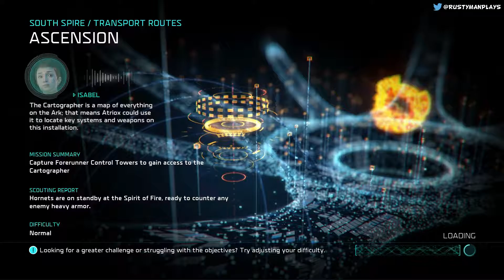Let's Play: Halo Wars 2 #3 - Ascension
Halo Wars 2 is FINALLY here, Rustyman continues his coverage today with the mission Ascension how is the campaign continuing along